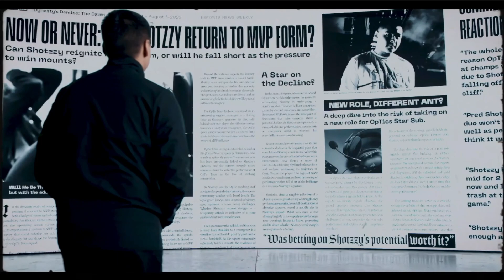2024 Call Of Duty League Major 3 Championship Sunday Walk Outs (Optic Texas Vs Toronto Ultra)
Call Of Duty League Major 3 Championship Sunday Walk Outs Atlanta Faze Vs Optic Texas